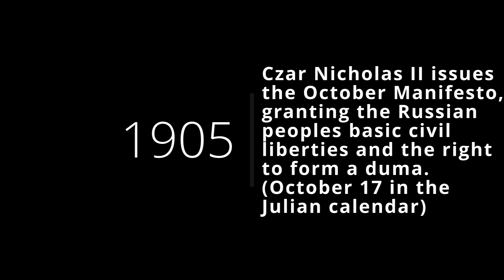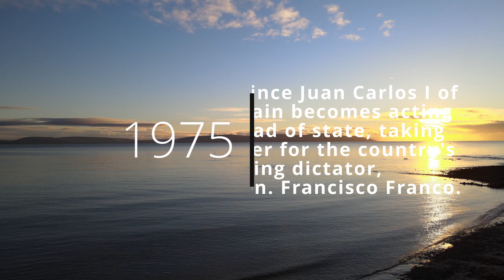What happened on today's day? (October 30) HISTORIC EVENTS in chronological order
5 Historic events that happened onthisday October 30.

CALENDARIUM